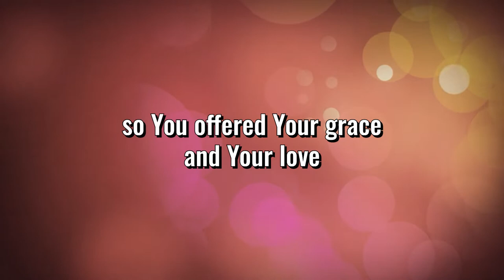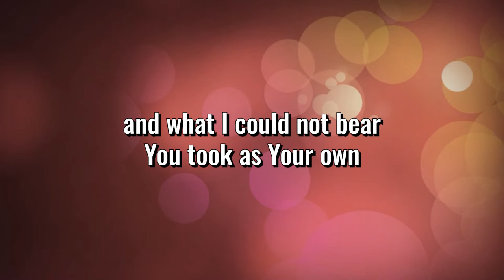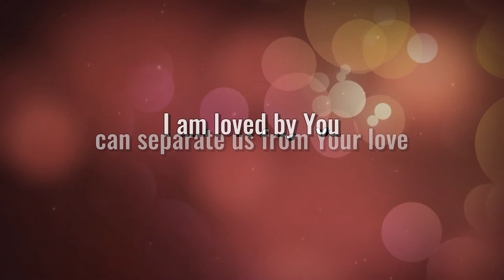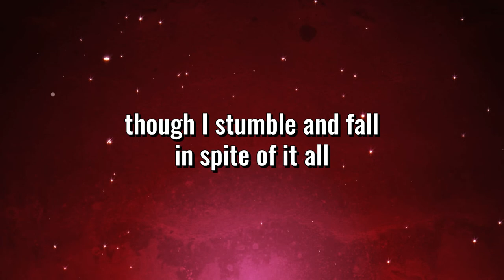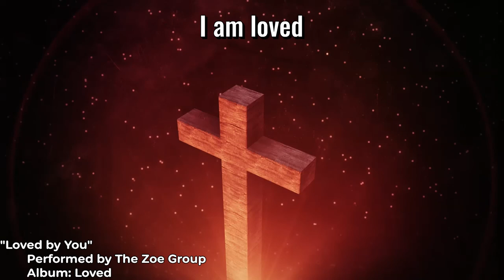Loved By You - The Zoe Group